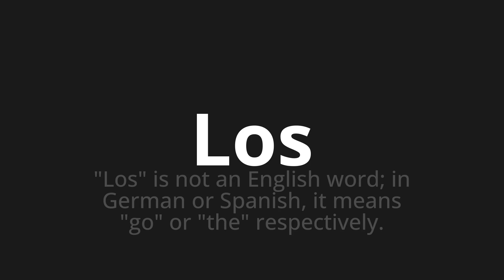How to pronounce Los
Master the Pronunciation of 'Los' - which means : "Los" is not an English word; in German or Spanish, it means "go" or "the" respectively. 📝 with @PPrononciation 🎓🗣️ - [Your Guide to English]

Learn to pronounce 'Los' perfectly in English with our easy and engaging tutorial by @PPrononciation! 📖📽️ In this comprehensive video, we provide you with native speaker examples 🗣️👂 and phonetic breakdowns 🎵 to ensure you get the pronunciation just right.

How to say Los in English